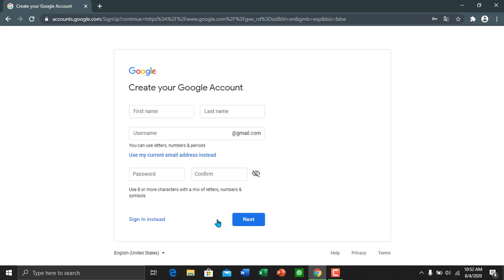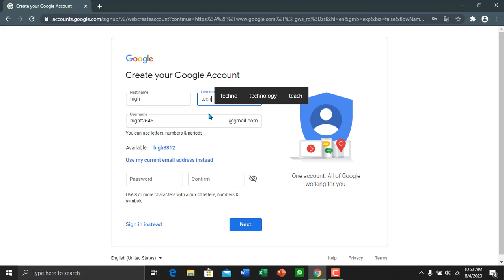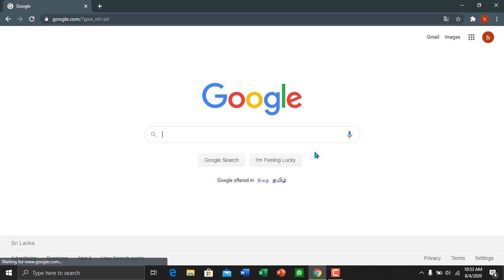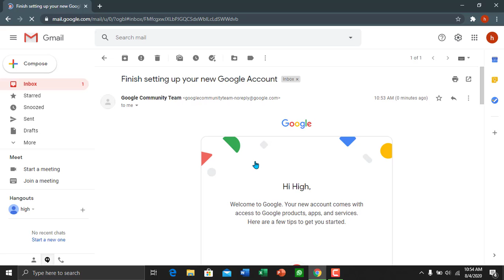How to make a new google account for beginners. (Hightech solver)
This video will explain to you how to create a google account for beginners step by step in 3 minutes.